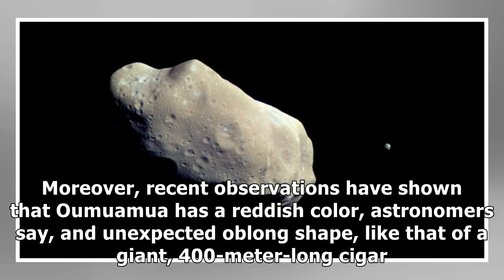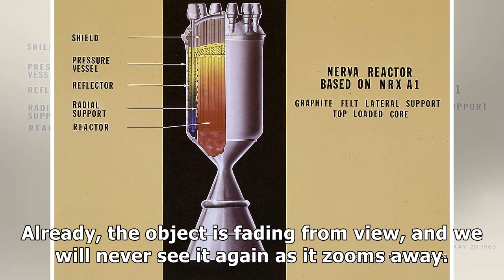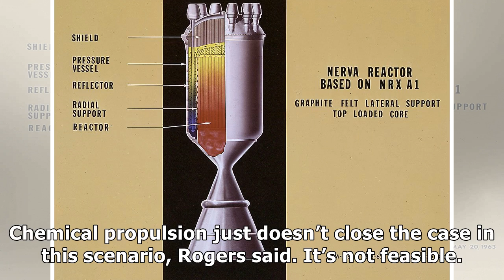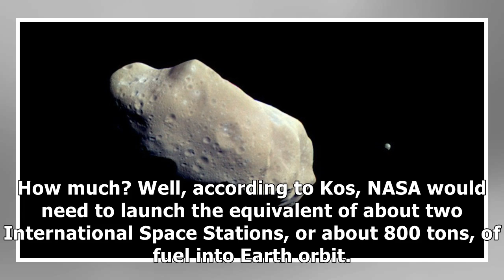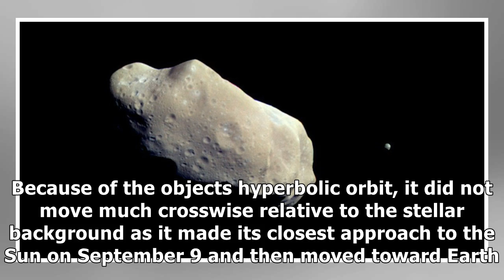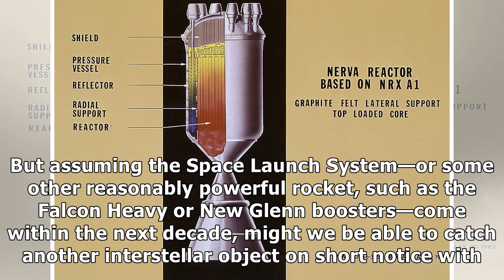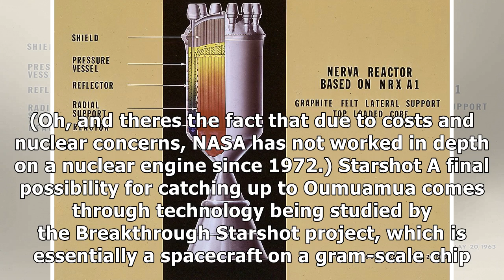Chase ' oumuamua — unfortunately human technology is not up to the job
Enlarge / An illustration of a New Horizons spacecraft atop an illustration of Oumuamua. Nothing is ...